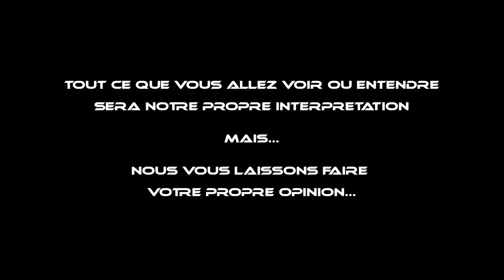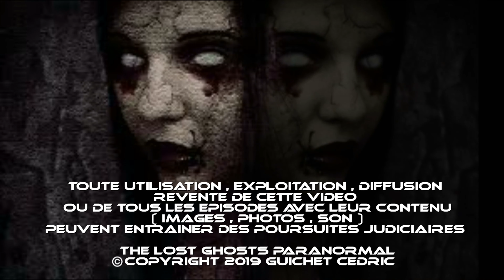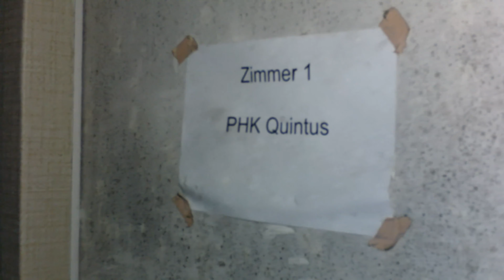TRAILER : village de vacances hante PARTIE 2